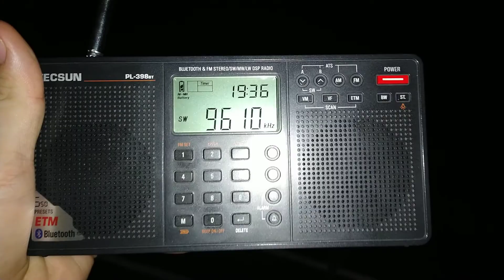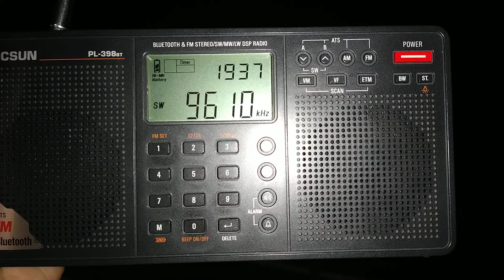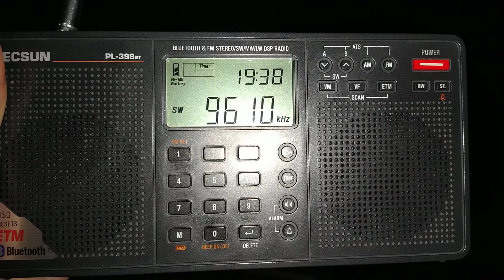Institutional song - Voice of China 9610 kHz AM